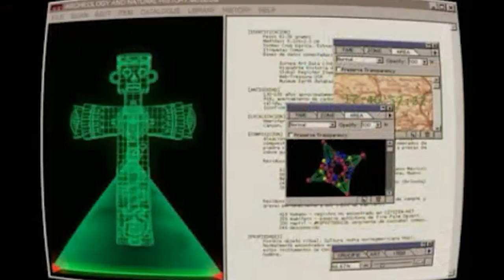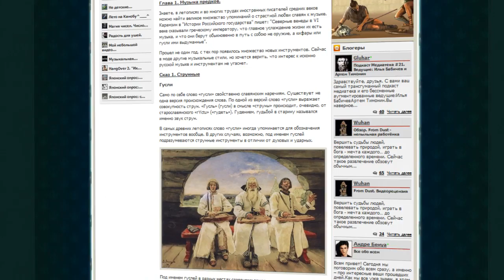Канобу-вести (09.08.2011)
Здравствуйте, друзья! Мы помним, как много среди вас любителей Minecraft.
Давайте вместе порадуемся успехам ее разработчика - Маркуса Перссона. Новый рекорд - 3 миллиона пользователей - и контракт с XBLA. Причем даже на приставке игра останется в стадии беты. А мы продолжаем неделю позитивного настроения на Канобу!

Смотрите в этом выпуске:

Mortal Kombat: обновление гардероба.
Trackmania 2: Canyon. Только вперед!
Heavy Rain: для подрастающего поколения.

Памятная дата.